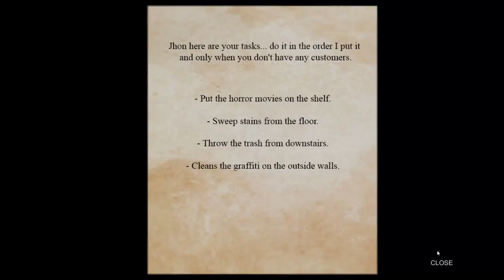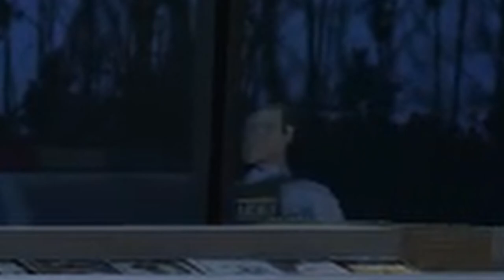THE MOST BIZARRE GAME EVER!? || POOP KILLER | INDIE HORROR GAME